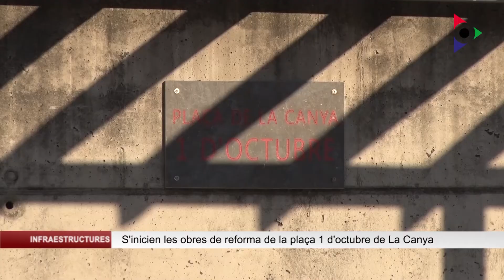S’inicien les obres de reforma de la plaça 1 d’octubre de La Canya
Després de la presentació de les propostes de reforma de la plaça elaborades pels serveis tècnics de l’Ajuntament de Sant Joan les Fonts i l’aprovació consensuada amb els veïns i veïnes de la zona, aquest gener han començat les obres de millora de la plaça 1 d’octubre de la Canya. Unes propostes de millora que van sorgir arran d’una demanda veïnal en un “Quedem a la Plaça?”